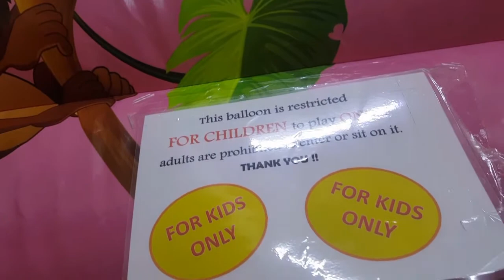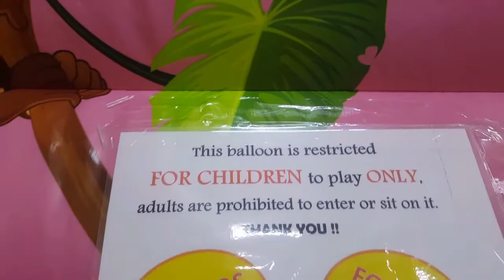My LiL Playday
Para hindi ma boring ang aking little one dinala ko sa Tesco playground para maglaro